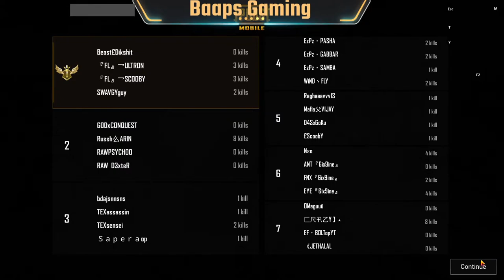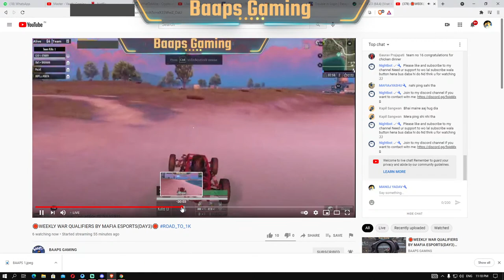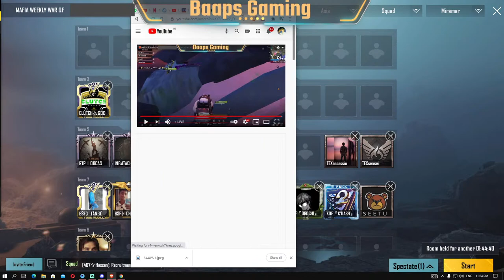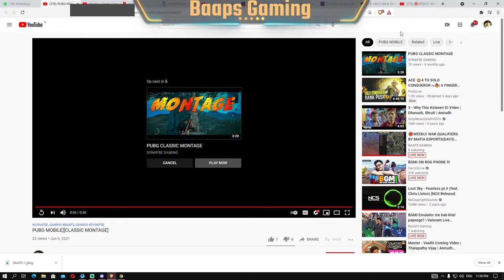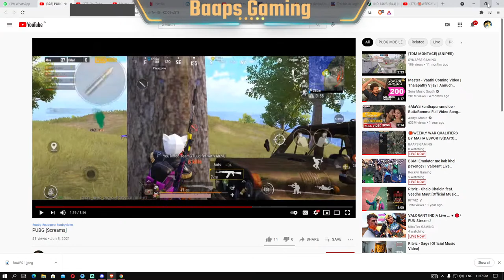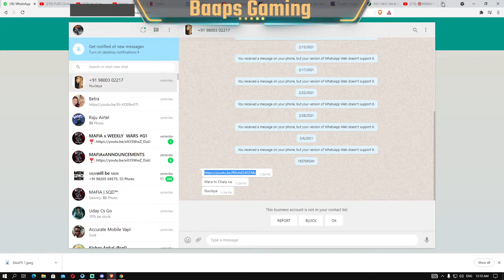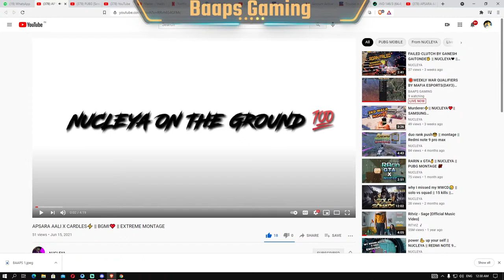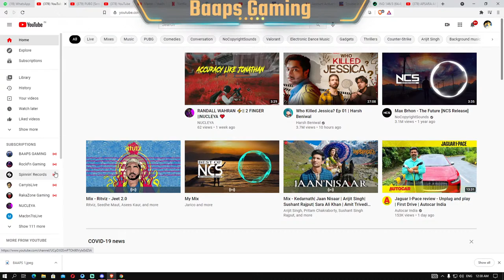🛑 TOP TEAM'S WAR BY MAFIA ESPORTS🛑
🛑❌ ELITE CUSTOMS❌ 🛑

🛑 ORGANIZED BY  :- MAFIA ESPORTS

⭕ MANAGED BY:- MAFIA SQD

⛔ MEDIA PARTNER:- BAAPS GAMING

📛 ALL MATCHES WILL BE AIRED LIVE ON YOUTUBE AND WILL BE CASTED BY MACBN7(LEADER OF MAFIA ESPORTS)

REGISTRATION OF ELITE CUSTOMS OF MAFIA ESPORTS HAS STARTED, IF YOU ALSO WANT TO REGISTER YOUR TEAM THEN YOU CAN GET IT DONE HERE:

🖥️Pc Specifications🖥️

⭕ Cpu : Ryzen 3700X
⭕ Gpu : RX 5700XT
⭕ M-Bord: Msi X570 Vala
⭕ Ram : 16Gb (3600mhz) Rgb Wala
⭕ Psu : 750 Gigabyte
⭕ Mouse Keybord : Gareebi Wala
⭕ Monitor : Acer ka 240hz Gaming
⭕ Headphone: Hyperx Cloud 2

❤️ Pubg Game Info
PUBG Name :Baaps Gaming
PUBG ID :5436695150